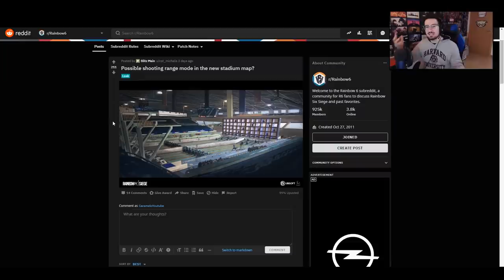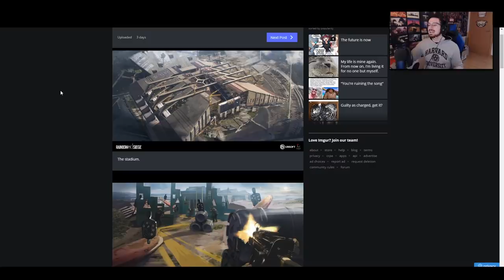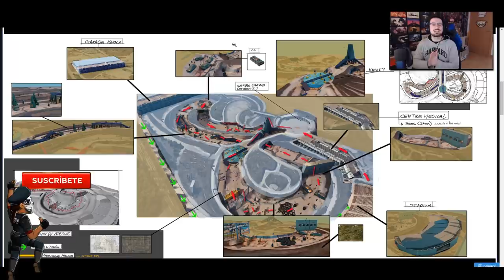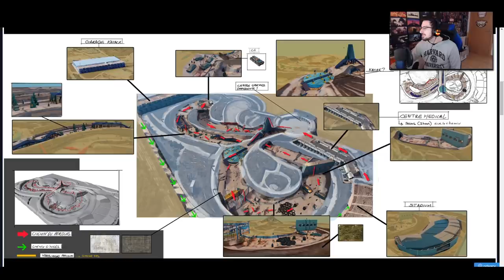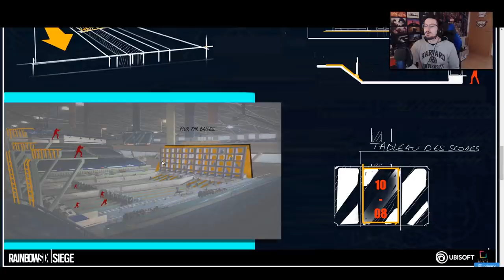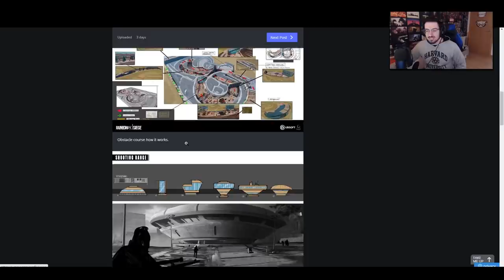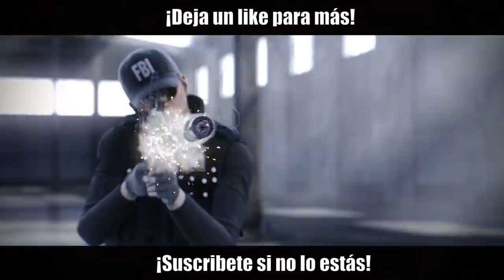¿METERÁN CAMPO de ENTRENAMIENTO en R6? | Caramelo Rainbow Six Siege Español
¿Meterán campo de entrenamiento en R6? En este vídeo de Rainbow Six Siege español en Shifting Tides.

▬▬▬▬▬▬▬▬▬ INFORMACIÓN SETUP ▬▬▬▬▬▬▬▬▬
● CPU: Intel Core i9-9900K 3.6Ghz
● MB: Asus Prime Z390-A
● Rstón: SteelSeries Rival 300
● Cᴀsᴄᴏs: Sades A6
● Micrófono: Blue Yeti
● Fuente Alimentación: 800W Mars Gaming
● Teclado: Newskill seiryu